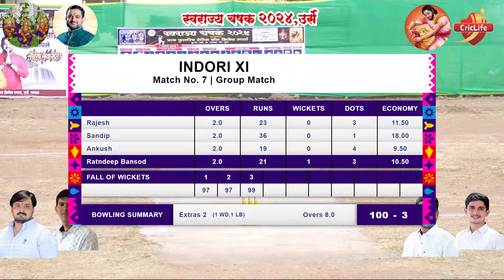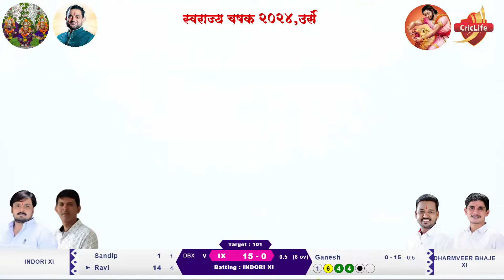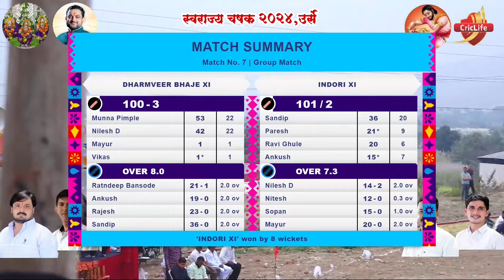Match no.1 | Indori XI v/s Dharmveer Bhaje XI | Swarajya Chashak 2024 | Urse | Maval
Swarajya Chashak 2024 | Urse | Maval